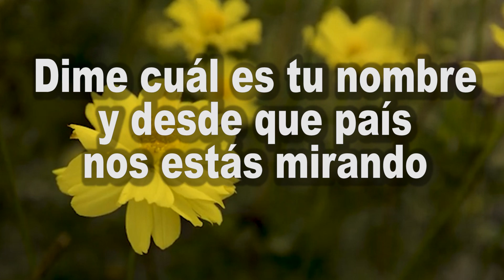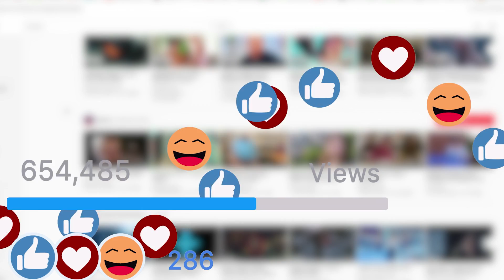No te Imaginas porque estoy Mezclando 1 Ajo con Manzana!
¡Correrás hoy mismo a mezclar ajos con manzana cuando sepas lo que hará en ti!
¡Así como lo estás escuchando!
¡Beneficios y propiedades de esta majestuosa mezcla, que te dejarán boquiabierta!
El ajo es considerado una joya máxima de la gastronomía mediterránea, con el que puedas aderezar diversos platillos.
Además, el ajo es un alimento muy potente para desintoxicar el organismo, eficaz para bajar de peso, solo que no debemos abusar de ello, y consumirlo con moderación, para no tener efectos adversos en el sistema digestivo.
Si quieres bajar de peso, de una manera saludable y rápida, el ajo es ideal para lograrlo, ¡ya que al combinar con la manzana se unen gran cantidad de compuestos!